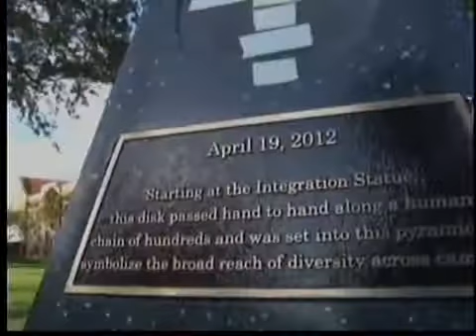FSU Celebrates 50 years of integration